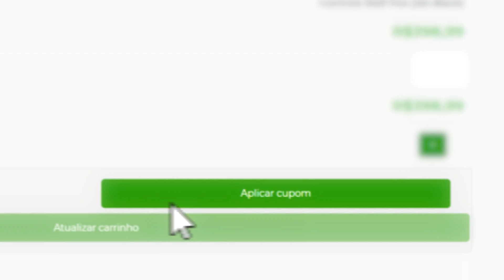O QUE É PIECE CONTROL? COMO MELHORAR O PIECE CONTROL NO FORTNITE TEMPORADA 4 CAPITULO 2!